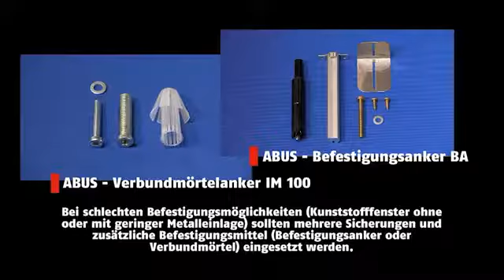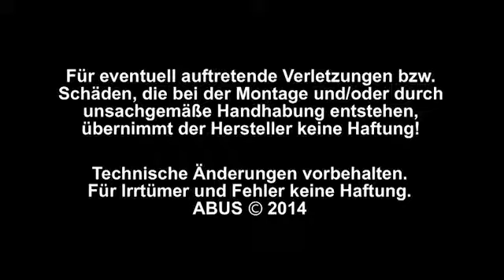ABUS Verrou pour fenêtre FTS88 - Montage